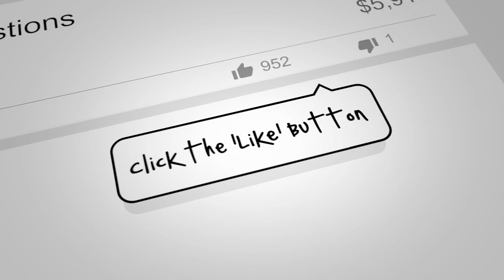Why Choose Mobile Home Parks as a Real Estate Business | Jefferson Lilly & Jay Conner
In this short video, Jay Conner is joined by Jefferson Lilly of Park Avenue Partners.

They will talk about how investing in a mobile home park fund fits into estate planning (diversification, high yield cash payouts, tax losses, non-correlation).